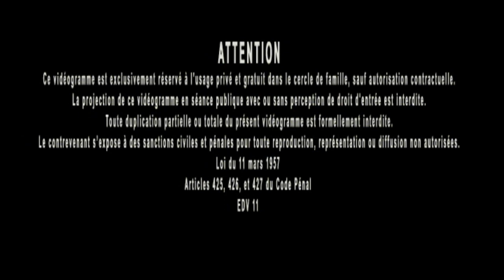Jacques Grimault | Relations entre les parties des principes